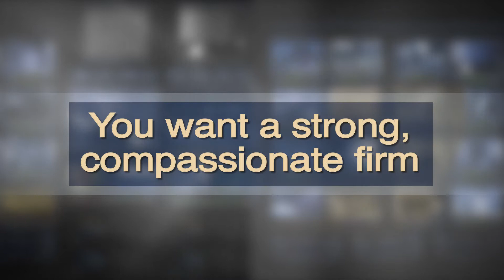Motorcycle Accident Lawyers | Holliday Karatinos Law Firm, PLLC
Holliday Karatinos Law Firm, PLLC